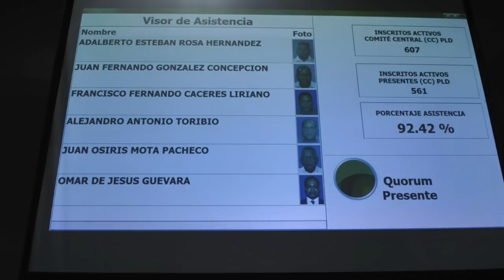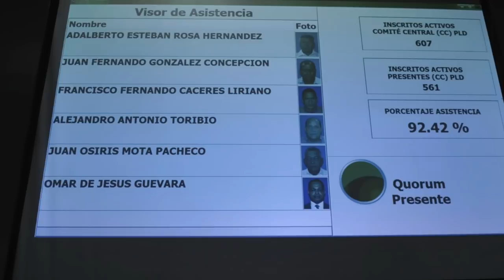Discurso de Leonel durante la reunión del Comité Central del PLD